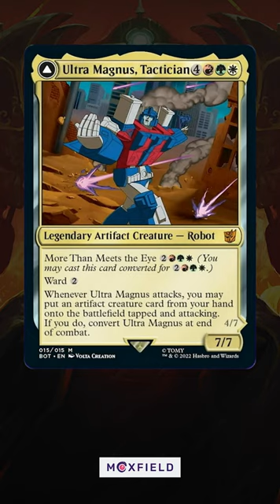🏆 My FAVORITE Multicolor Commanders of the Year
What Commanders did you play this year?